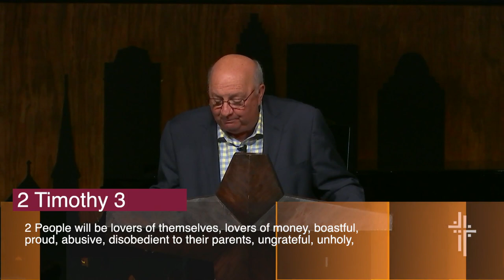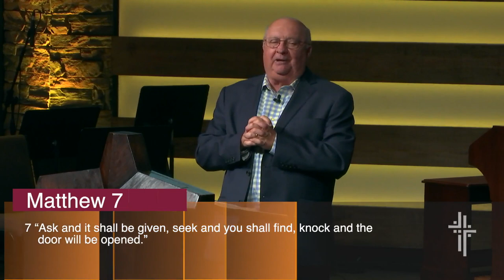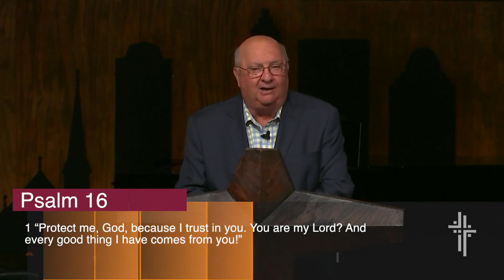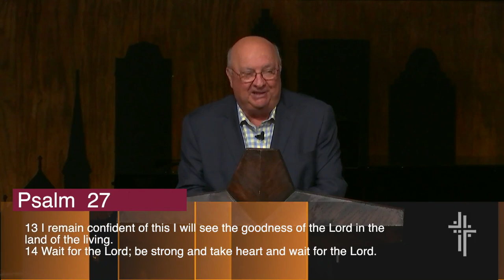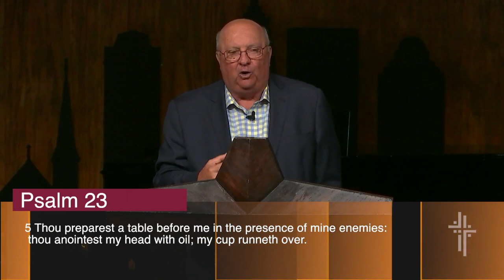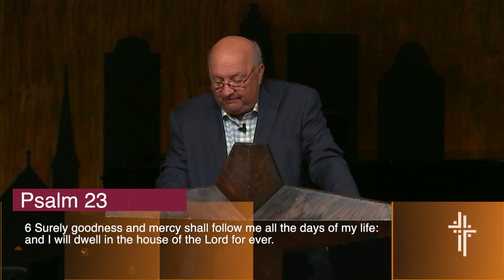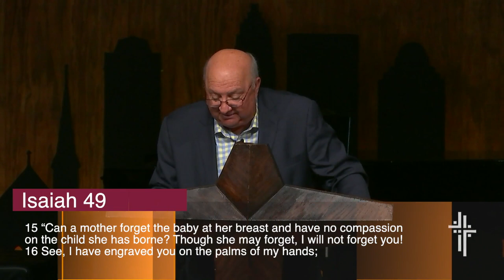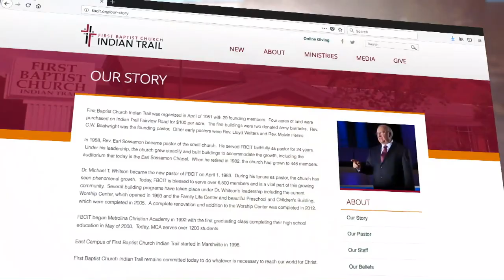Why is God So Good to Me?